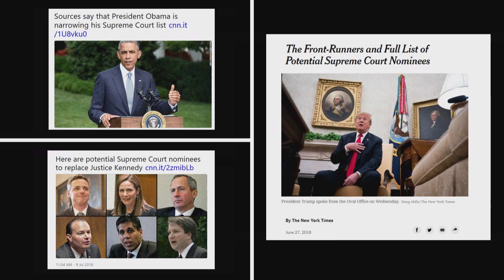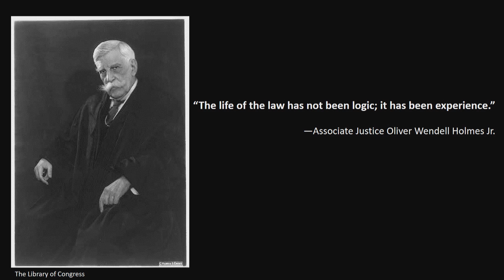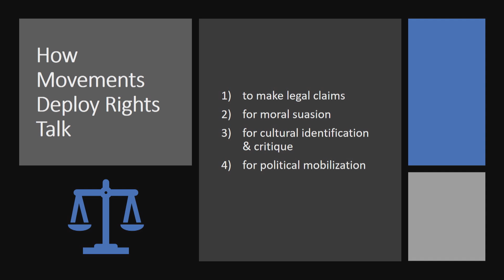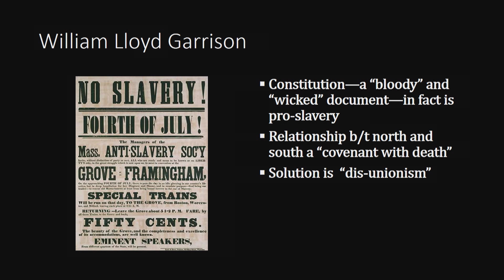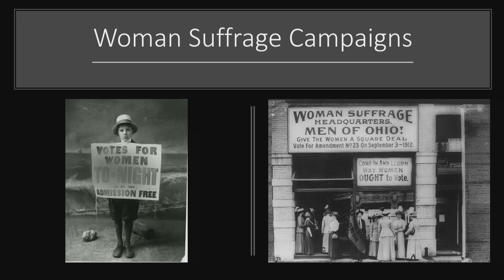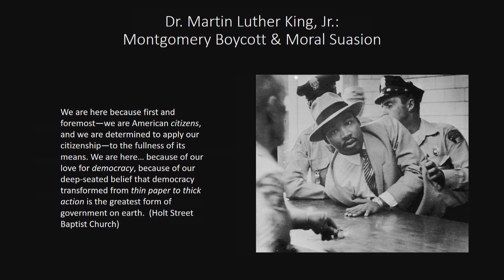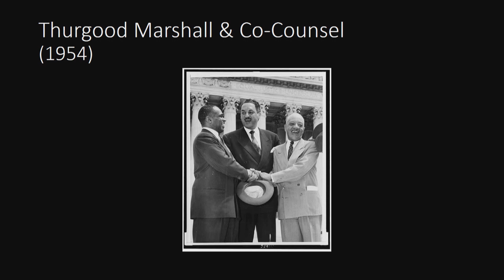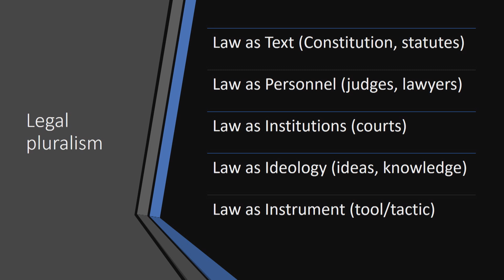The Constitution, the Court, and Social Change | Tomiko Brown-Nagin || Radcliffe Institute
Since Brett Kavanaugh’s appointment to the Supreme Court, the potential influence of the court on a range of critically important issues that could come before it in the coming years has been the subject of intense speculation and analysis. In her inaugural lecture series as dean of the Radcliffe Institute for Advanced Study, Tomiko Brown-Nagin RI ’17 puts the present moment in context, exploring how the court has—or has not—driven social change and responded to popular movements for social change at crucial points in 20th-century US history.

Featuring:
Tomiko Brown-Nagin, dean, Radcliffe Institute for Advanced Study; Daniel P.S. Paul Professor of Constitutional Law, Harvard Law School; and professor of history, Harvard Faculty of Arts and Sciences

Introduced by:
A'Lelia Bundles, author, journalist, and public speaker

Presented by:
Radcliffe Institute for Advanced Study
Harvard Alumni Association
Harvard Club of Washington, DC

Recorded by:
PSAV at the Washington Court Hotel, Washington, DC